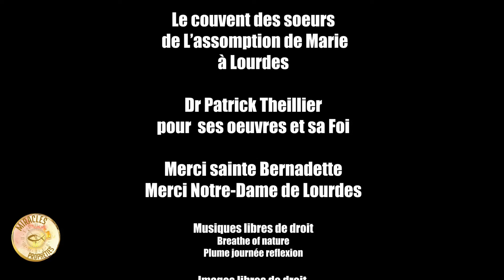IMMERSION À LOURDES 2/2 : LES GUÉRISONS DU CŒUR - M&P#3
ℹ Lourdes, un endroit unique au monde, qui questionne la science depuis plus d’un siècle. Non pas à cause d’une énième apparition de Notre-Dame mais à cause d un bureau médical très spécial. Depuis plus d’un siècle il analyse et décortique les guérisons inexpliquées. Mais le miracle n’est pas forcément là où on l attend. Notre reporter-citoyenne Laurence Camilleri est allée sur place pour tenter de percer ce mystère qui déplace des foules chaque année.

LES GUÉRISONS DU CŒUR : Avec une interview exclusive du Docteur et Auteur Patrick Theillier ancien médecin permanent du sanctuaire de 1999 à 2008.

🎥 La série "Miracles et Prophéties" est proposée par Citizen-Light TV
👤 Présentée par Laurence Camilleri
👤 Produite par Pierre Barnérias
👤 Réalisée par Laurence Camilleri